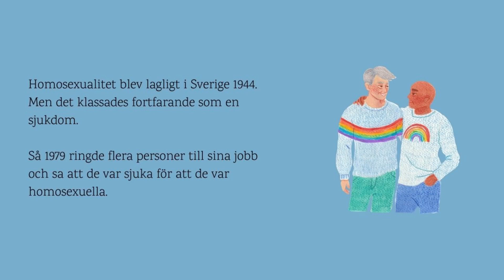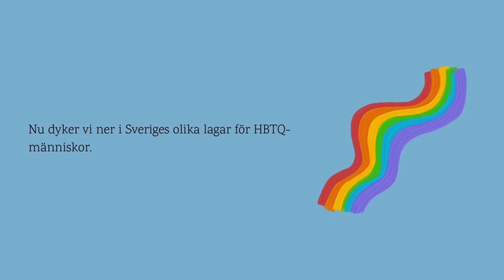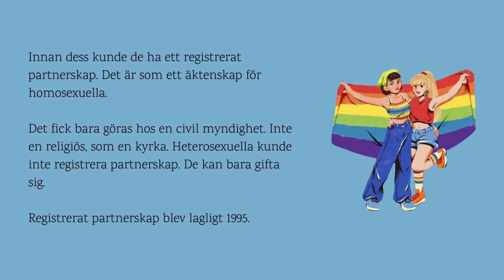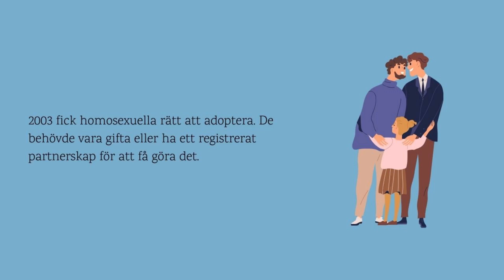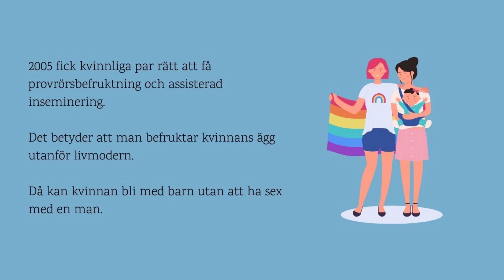Learn Swedish! LGBT rights in Sweden - PART 1 (Mini podcast - Episode 3)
Learn Swedish *and* more about Sweden with this series of mini podcasts. In this third episode, we talk about Sweden's LGTBT rights and laws.